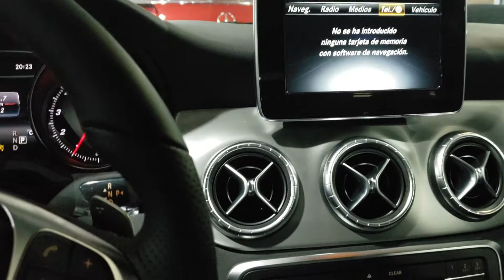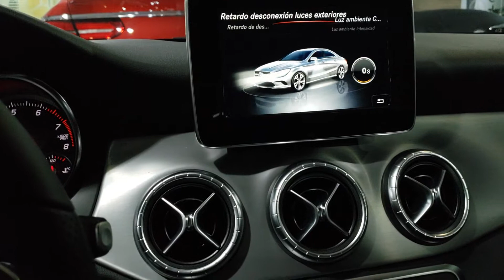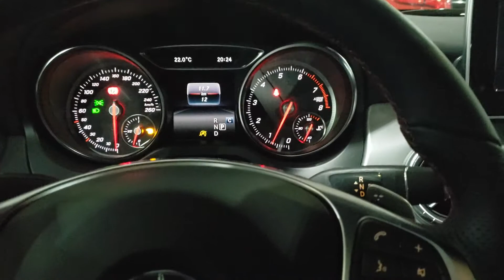CLA 250 2019 el deportivo de 4 puertas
Walk around del CLA 250